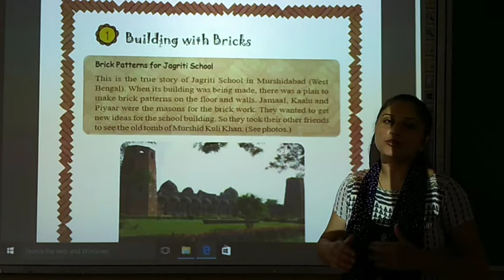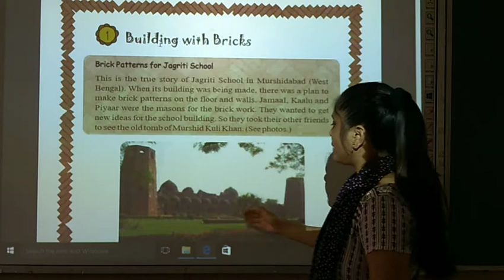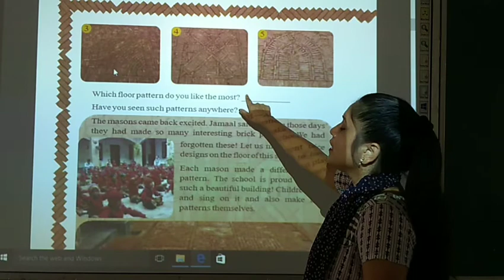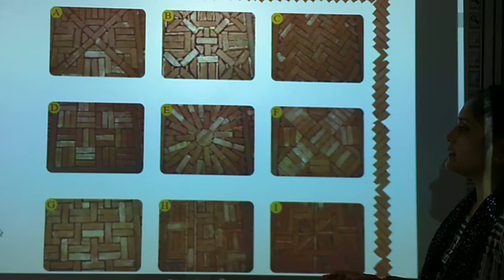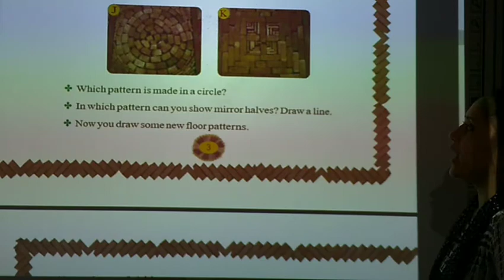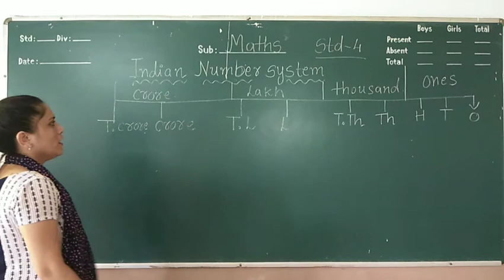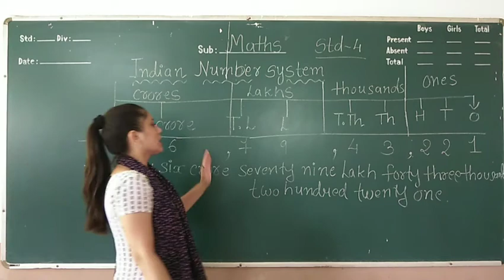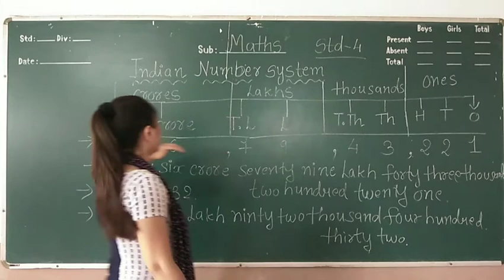STD-4 / MATHS / CH-1 BUILDING WITH BRICKS / BHANUMATI MA'AM